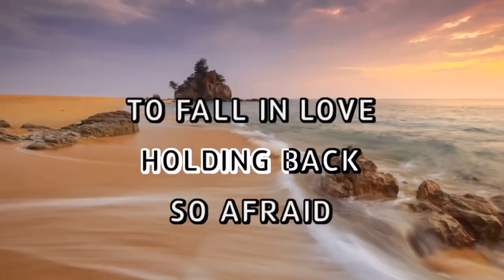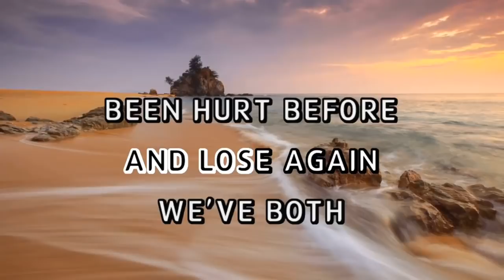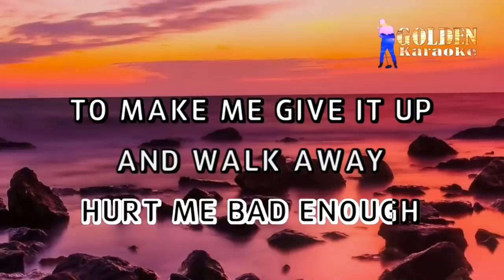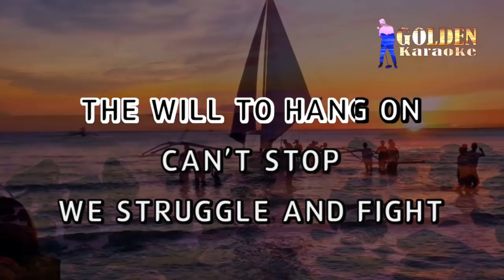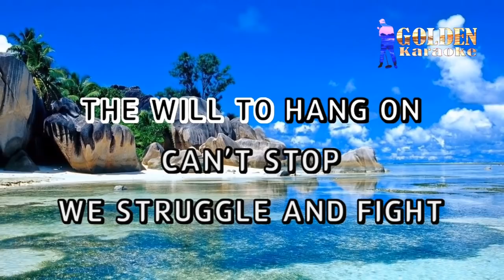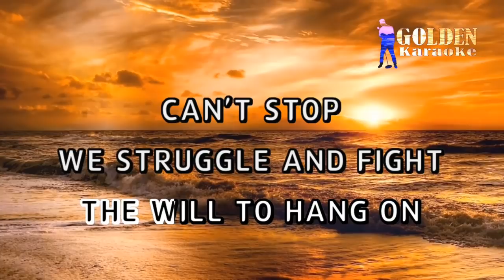Keeping The Love Alive - Air Supply ( KARAOKE VERSION )